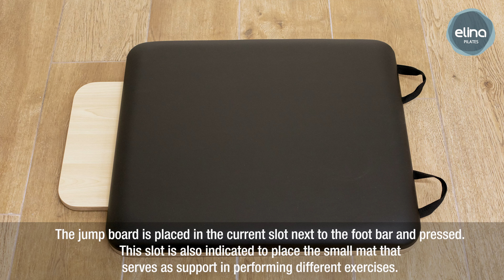Elina Pilates Elite Cadillac Reformer Combo at Luxusfit.com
Video with assembly instructions for the Elina Pilates Elite Cadillac Reformer

LuxusFit.com is an international luxury fitness equipment retailer, offering luxury equipment and gym design for high-end residential and commercial spaces. Our clients are sophisticated fitness and interior design aficionados worldwide who are passionate about beautiful design, exclusive materials and meticulous craftsmanship. To exceed their high expectations, we select the most beautiful and high-quality products for luxury home gyms or private club. Browse our Strength, Cardio, Pilates, and Recovery Collections!